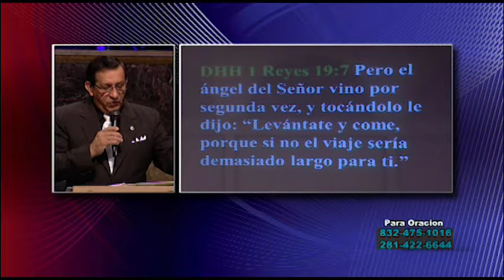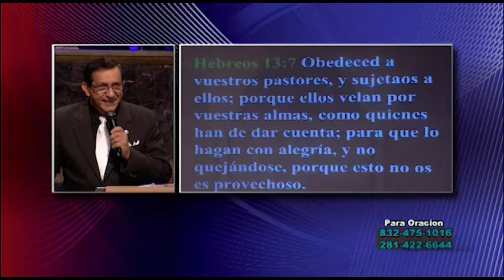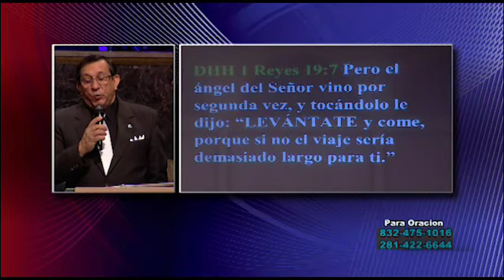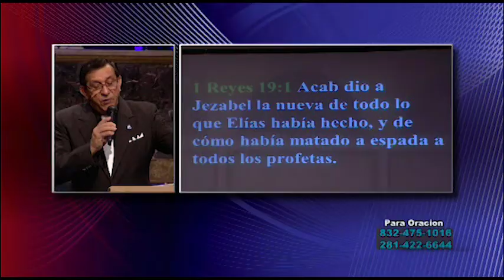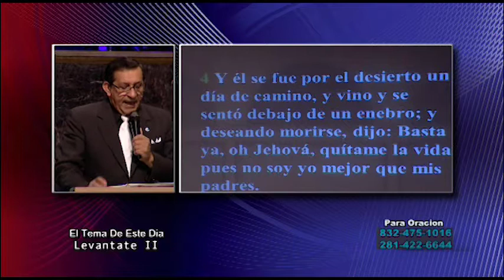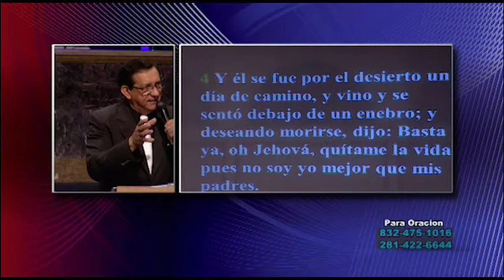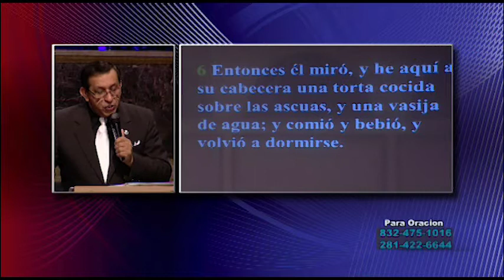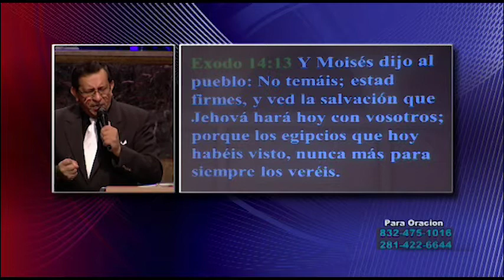Dr Ismael Martinez Levantate II